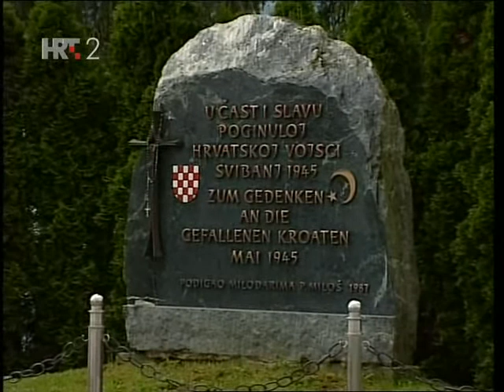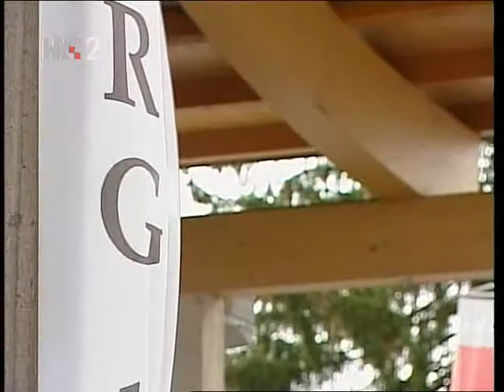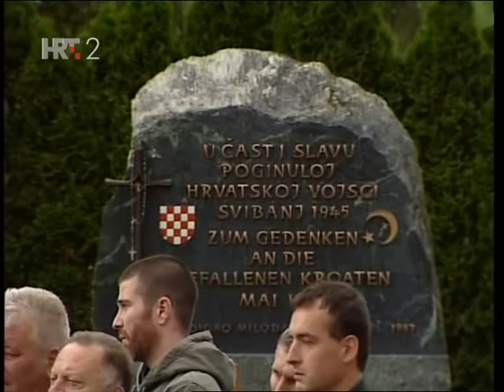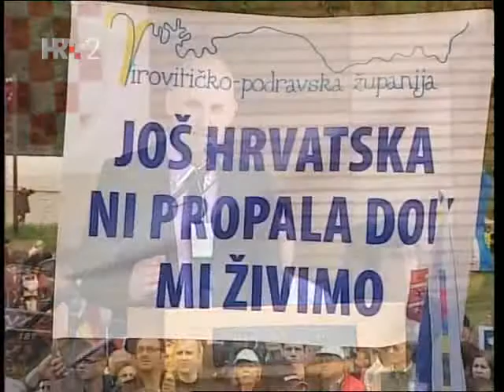Govor župana Tolušića u Bleiburgu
11. svibnja 2013 - komemoracija za žrtve Hrvatskog križnog puta i Bleiburške tragedije